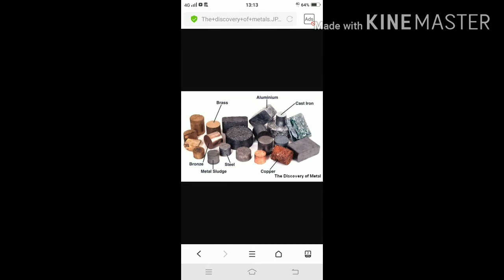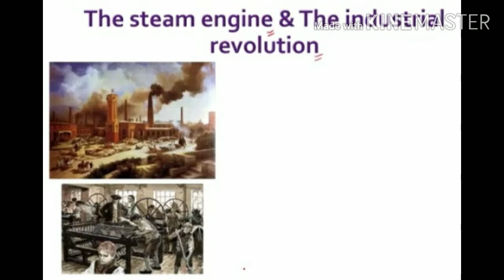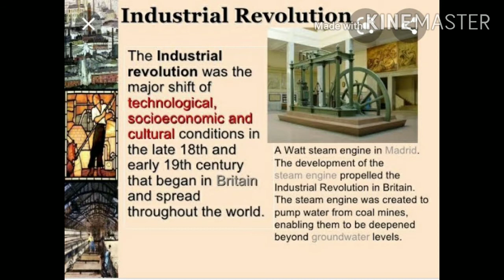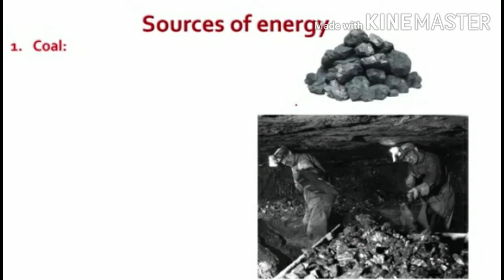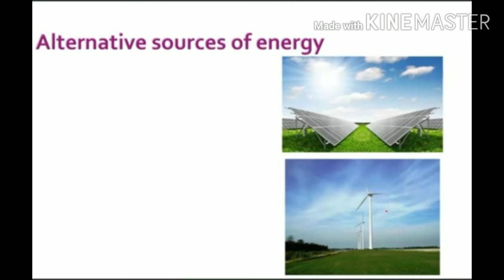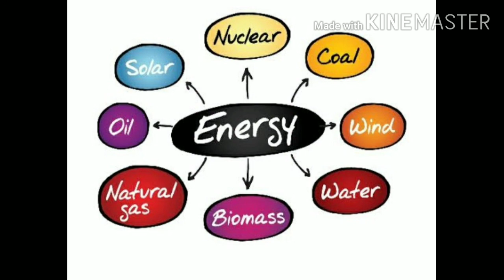Age of Machines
Explaination of Industrial Revolution,diff sources of energy